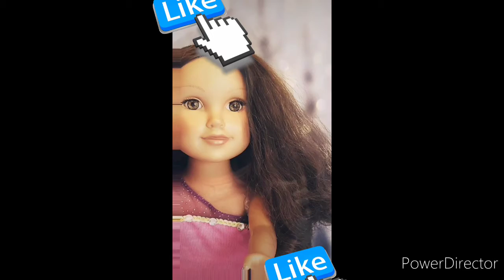Mckayle tries Tik Tok!!